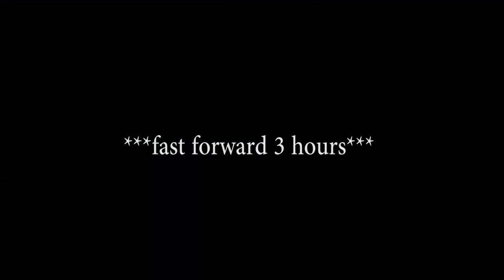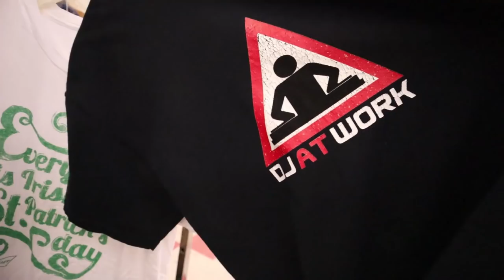THRIFT WITH ME VLOG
sc: sfilippi11
poshmark: sfilippi11